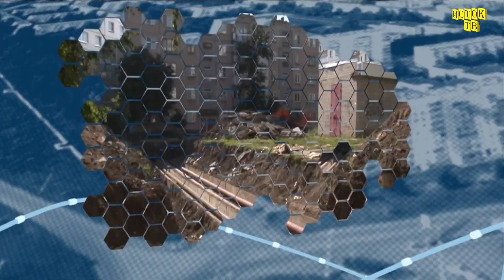Сессия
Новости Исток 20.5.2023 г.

Состоялась очередная сессия линевского Совета депутатов. Одним из основных вопросов являлся отчет главы администрации.